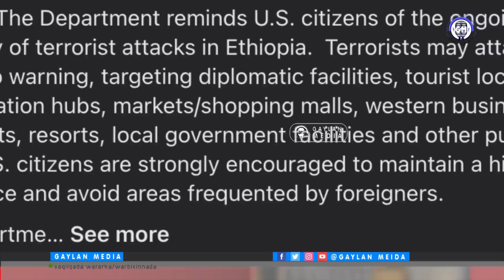ABIY, Oo tagay Furimaha Dagaalka, Ujeedkiisa waa maxay "Hadalkiisa cusub" Fariimaha Reer Galbeedka!